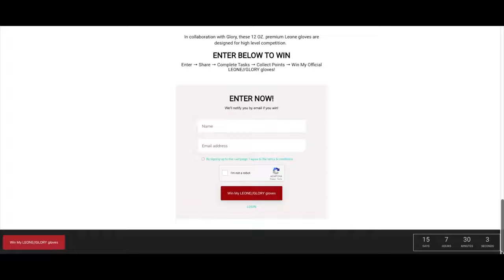How To Be The BEST Cornerman | What To Say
Today we watch one of the few fights I've cornered.  We break down what I would have said and what I think a good cornerman should be doing.
(availability is always changing depending on my training intensity)

I'd suggest the Compression Jock Shorts combo with Cup included.

💥 Muay Thai body liniment.
Athlon Rub.  No colours or dyes.  FDA approved.

8 Ways To Beat Pressure Fighters w/ Examples From GLORY Title Fight